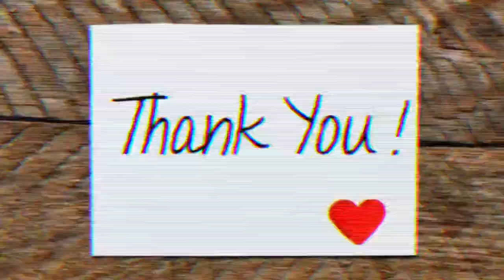Stage 1 of 3 | Abstract Fluid Art | preliminary color and composition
Acrylic pouring and fluid art inspiration!
This is the first of a three part tutorial. This is the preliminary step, getting some products onto the canvas in a small format to see what works and what doesn't.  I'm working with mainly Charvin acrylics, ColourArt Pigments, Amsterdam acrylic ink, and GAC Magic.  I will go into more detail on my next video on the paints. This is a great warm-up to get thinkers flowing in order to build up to a larger canvas!

✨The benefits of my patreons account!  Includes private teaching content & classes

Email for commission or private class inquiry;

I'm a brand ambassador for Jerry's Artarama, I buy the bulk of my art supplies from Jerry's, their prices snd customer service are amazing!

✨ Molly Wilson
✨ Jayne Steuart
✨ Heidi Lauridsen
✨ Donna Nelson
✨ Zanofsu
✨ Carly Markey
✨ Leslie Carey

I'm a stay at home mama/ professional and experimental artist.  I do commission and gallery work out of my small mountain community, Sandpoint Idaho.